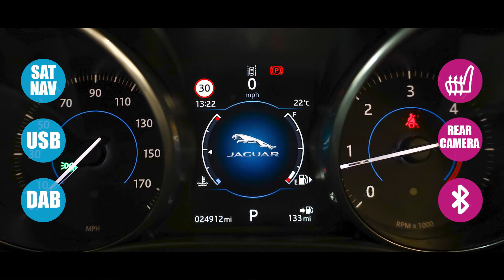Jaguar XE 2.0d Prestige Auto 4dr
1 FORMER KEEPER | LOW MILEAGE
Automatic Transmission
25,000 Miles
* WE WILL BUY YOUR CAR * We can offer a competitive price to buy your car regardless of whether you wish to buy a car from us,
12V Power Sockets,
1x USB Socket,
8in Capacitive Touchscreen,
AM-FM Radio,
Audio AUX In,
Bluetooth Streaming,
Bluetooth Telephone Connectivity,
Digital Audio Broadcast - DAB - Radio,
Dynamic Volume Control,
InControl Apps,
InControl Protect,
InControl Touch Navigation - SD,
iPod Integration,
Jaguar Sound System,
Remote Premium for Warranty Period,
Start Up Sequence,
ECO HMI - Eco Data Analysis-Parasitic Load Monitor and Driver Eco,
JaguarDrive Control,
Traffic Sign Recognition with Adaptive Speed Limiter,
Tyre Pressure Monitoring System,
Voice Control,
17in Alloy Wheels - Aerodynamic 10 Spoke,
Bootlid Jaguar Leaper and Wordmarque,
Bootlid XE Badge,
Chrome Side Power Vents,
Chrome Side Window Surround,
Concealed Tailpipes,
Electric Windows - Front and Rear with One-Touch Open-Close and Anti-Trap,
Grained Black Radiator Grille with Chrome Surround,
Heat Insulating Glass - Green All-round,
Jaguar Tyre Repair System,
Locking Wheel Nuts,
Approach Illumination - Automatic via Remote,
Halogen Headlights with Daytime Running Lights,
LED Rear Signature Lights,
3 Rear Headrests,
3-Flash Lane Change Indicators,
8-Way Manual Front Seats with Electric Recline,
Auto-Dimming Interior Rear View Mirror,
Carpet Mat Set - Font and Rear,
Dark Satin Brushed Aluminium Trim Finisher,
Delete Powertrain Badge,
Driver and Front Passenger Sun Visors,
Dual Zone Automatic Climate Control,
Fixed Rear Seat,
Front Armrest with Storage Compartment,
Gear Shift Change Paddles,
Glove Compartment Lockable,
Heated Front Seats,
Illuminated Glove Box,
Interior Front Door Handles with Separate Locking Switches,
Interior Mood Lighting,
Jaguar Smart Key System with Keyless Start,
JaguarSense - Overhead Light Console,
Light Oyster Headlining,
Loadbay - Premium Luggage Tie Downs,
Metal Treadplates with Jaguar Script,
Mist Sensing,
Multi-Function Softgrain Leather Steering Wheel,
Passive Front Head Restraints - Whiplash Protection,
Pollen Filter,
Rain Sensing Windscreen Wipers,
Rear Armrest with Twin Cupholders,
Row 2 Air Vents,
Satin Chrome Touchscreen Surround,
Shopping Bag Hook in Trunk,
Storage Compartment in the Doors - Front,
Storage Compartment in the Doors - Rear,
Sunglasses Holder in Overhead Console,
TPO Wrapped IP,
Twin Front Cupholders,
Variable Intermittent Wipers,
EPAS - Electric Power Assisted Steering,
PTC Heater,
Speed Proportional Steering,
Torque Vectoring by Braking - TVBB,
ABS - Anti-locking Braking System,
AEB - Autonomous Emergency Braking,
Airbags - Driver and Front Passenger with Seat Occupant Detector for Passenger,
Airbags - Full Length Side Window Curtain,
ASPC - All Surface Progress Control,
Dynamic Stability Control and Traction Control,
EBA - Emergency Brake Assist,
EPB - Electric Parking Brake,
Hazard Lights Under Heavy Braking,
Hill Start Assist,
ISOFIX Anchor Points for Rear Child Seat,
Pedestrian Contact Sensing,
Power Operated Child Locks,
Remote Control Central Locking with Dead Locking and Drive-Away Locking,
Seat Belt Reminder,